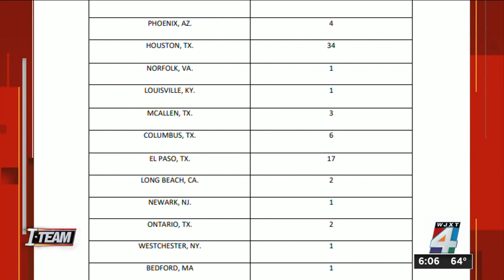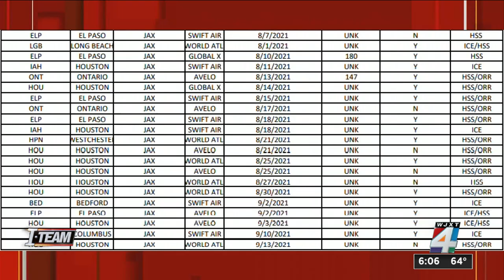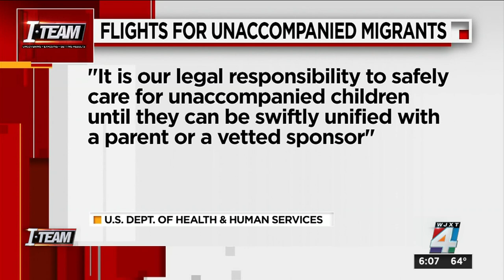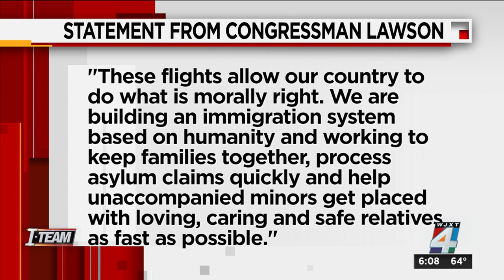I-TEAM: Documents show 78 flights carrying migrants landed in Jacksonville over last 6 months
New documents shed light on dozens of flights that came through Jacksonville which Florida Gov. Ron DeSantis says are carrying migrants.  Photos appear to show one of those flights landing last month with migrants getting off the plane.